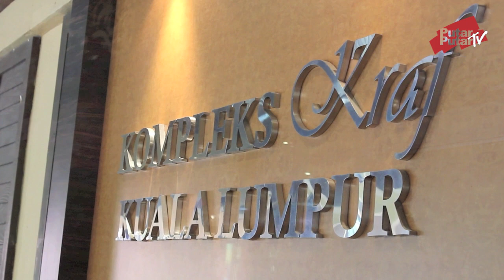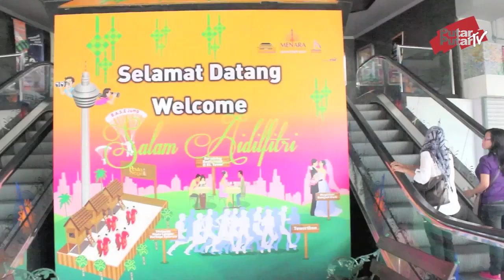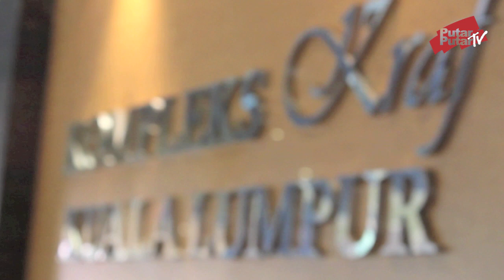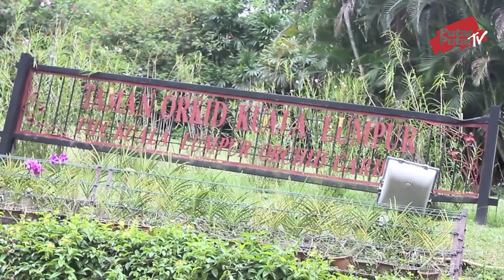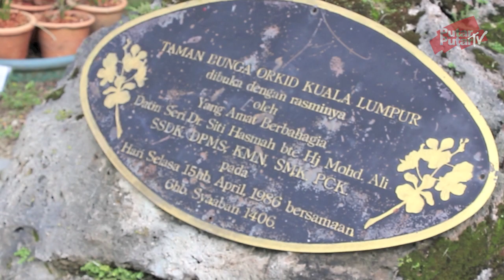Kuala Lumpur City Tour by MSU Student - 8 September 2012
Kuala Lumpur City Tour organized by Management and Science University under their Tour Operation Assignment. Their group's name is Safe & Sound Travel.

Place visited :
1. KL Tower
2. Kompleks Kraf
3. Orchid Garden, Hibiscus Park